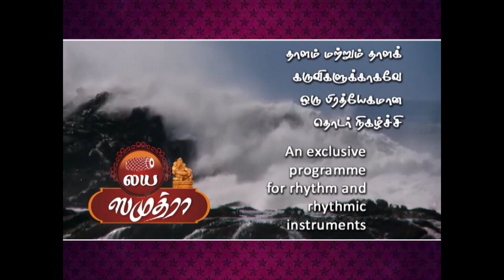Mudhra Bhaskar’s Layasamudhra – Episode 48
Laya Kolam : Teaching methods of Kumbakonam Rajappa Iyer by his son mridangam exponent K.R.Ganesh
Art of Porutham playing in Tani Avarthanam by Mridangam Maestro Mannagudi A.Easwaran

Concept, Direction, Editing and Produced by Mudhra Bhaskar

3) from android mobiles through paalamtv 2.0 android mobile app
4) Smartv @ mudhrabhaskar YouTube channel

from your computer you can hear from paalamradio android mobile app